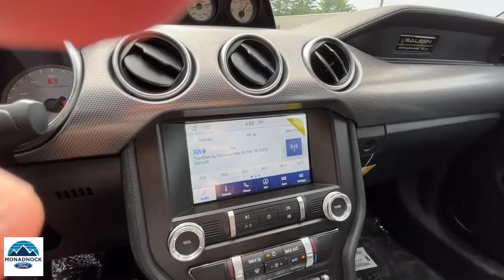2022 Ford Mustang Swanzey, Keene, Brattleboro, Manchester, Greenfield, NH 7579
Purple Metallic New 2022 Ford Mustang available in Swanzey, New Hampshire at Monadnock Ford. Servicing the Keene, Brattleboro, Manchester, Greenfield, NH area.

Monadnock Ford
119 Monadnock Hwy

Mischievous Purple Metallic 2022 Ford Mustang GT RWD 6-Speed Manual 5.0L V8 Ti-VCTbrbrAt Monadnock Ford you can receive a trade-in appraisal online to get a head start on the financing process. Visit our service Quick Lane to get in and out fast when it's time for routine maintenance.